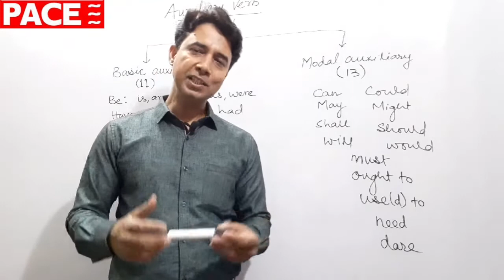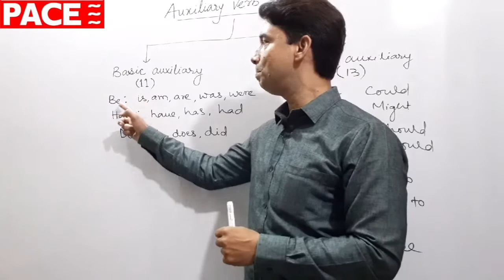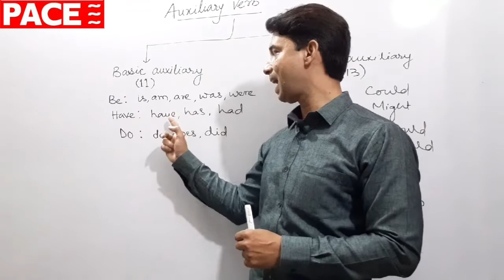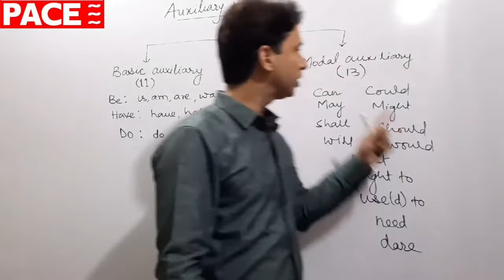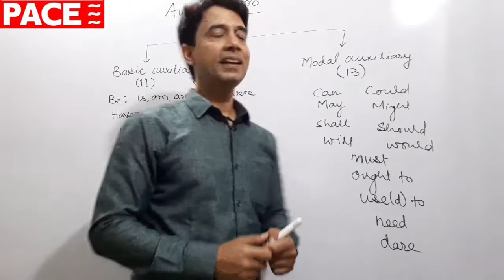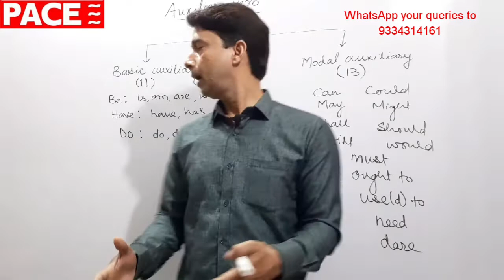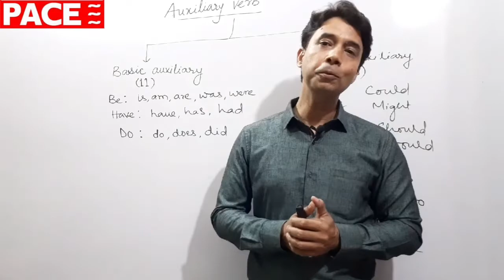3.3 || Auxiliary verb or helping verb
Auxiliary means helping, An auxiliary verb helps nonfinite verb to form a verb phrase that acts like verb in a sentence.